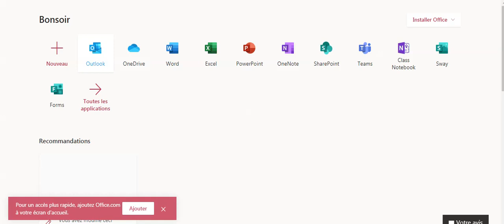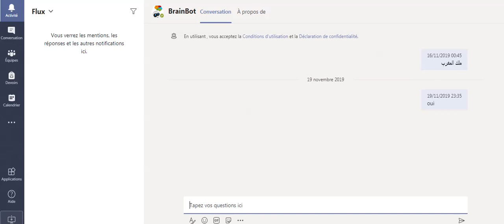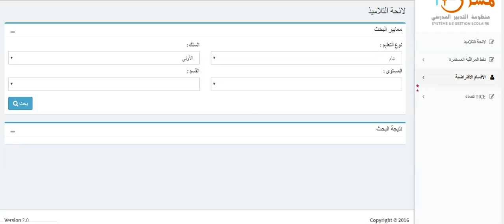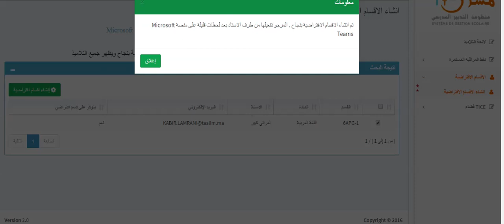تفعيل خاصية القسم الإفتراضي في مسار Massar Microsoft Teams Taalim.ma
انشاء اقسام افتراضية يمكن الولوج اليها عبر بوابة Microsoft Teams
covid 19 maroc